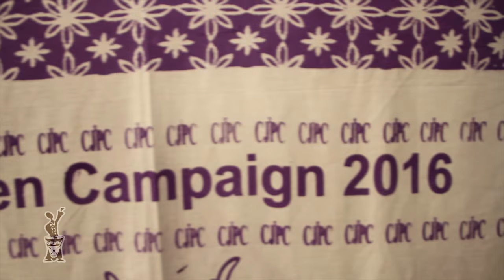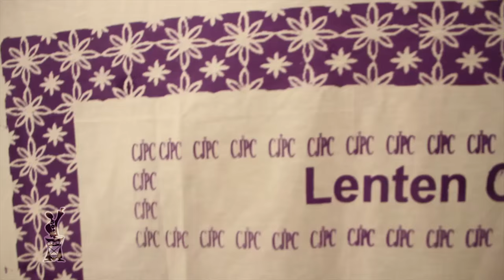Mombasa Archdiocese Lenten Campaign Launch 2016